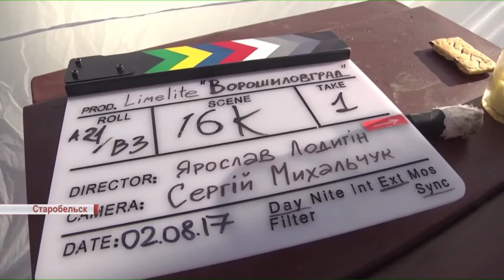В Старобельске начались съемки фильма "Ворошиловград"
В Старобельске стартовали съемки художественного фильма «Ворошиловград» по одноимённому произведению Сергея Жадана. Этот роман по версии Би Би Си стал лучшей украинской книгой десятилетия, а сам проект на кинорынке прошлогоднего Каннского фестиваля признали одним из самых перспективных в Европе.